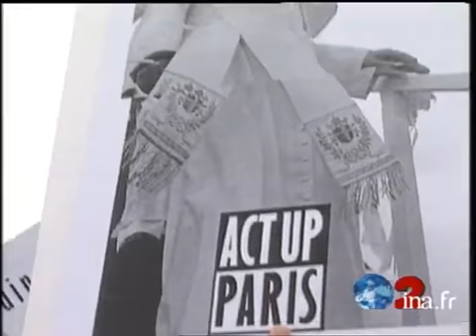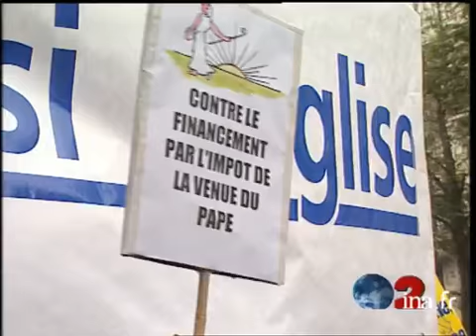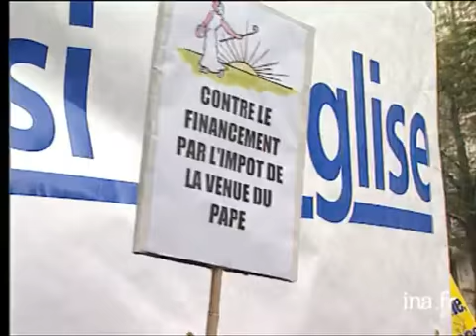Manifestation laïque contre le discours de Jean-Paul II - Archive INA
22 septembre 1996
Une soixantaine d'organisations laïques se sont mobilisées pour protester contre le financement public du voyage pastoral et contre l'ordre moral défendu par le chef de l'Eglise catholique.      -  Paris cet après-midi, rassemblement place de la République : banderoles et pancartes d'Act Up, de la Fédération anarchiste, de la LCR... Slogans "Ni Dieu, ni maître, ni ordre moral" ; "La capote pas la callote".      -  Micro-trottoir : "Contre le discours du pape, générateur d'exclusions" ; "Pour la loi de séparation de l'Eglise et de l'Etat qui est en danger" ; "Je suis catholique mais je ne veux pas qu'on paye pour le pape"...      -  Militantes déguisées en religieuses dans la manif / VG du cortège (République-Bastille). Images d'archive INA